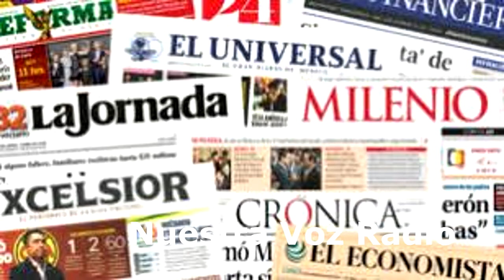FBI dice no, a la ayuda para la investigación de pegasus.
Se dice que este espionaje involucra a las más altas esferas del gobierno mexicano.
Peña, siempre ha simulado.